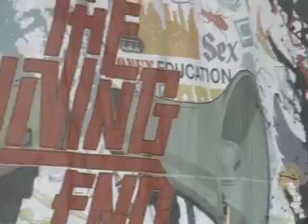2009 Leeds Festival9